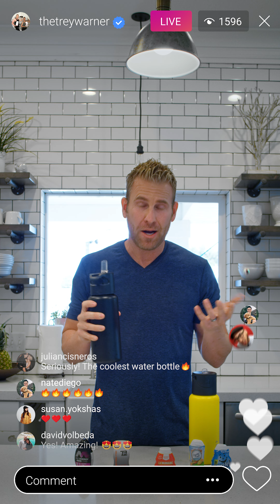Why Infuze?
Are you trying to get into better shape, drink more water, cut sugary drinks out of your diet, or simply have the greatest hydration product on the market? Watch this video and see exactly why it is our users love the Infuze Vessel!